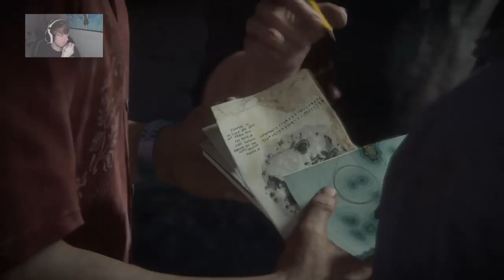Uncharted 4: A Thief's End - Part 7